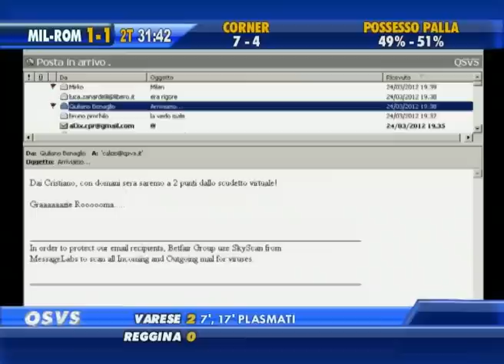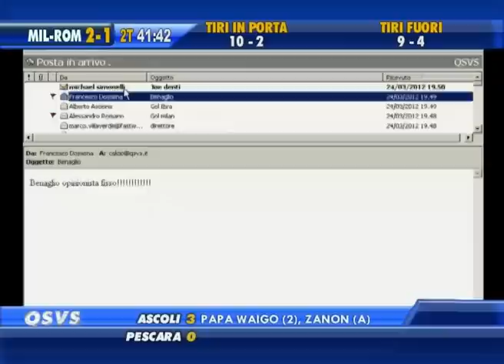QSVS STORY - IL PRONOSTICO DI GIULIANO BENAGLIO E IL TERRORE DI MARCELLO CHIRICO - TELELOMBARDIA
Giuliano Benaglio invia un pronostico sulla partita della Juventus e Marcello Chirico è terrorizzato
QSVS - Qui studio a voi stadio - Telelombardia